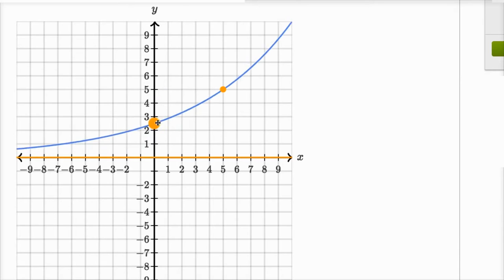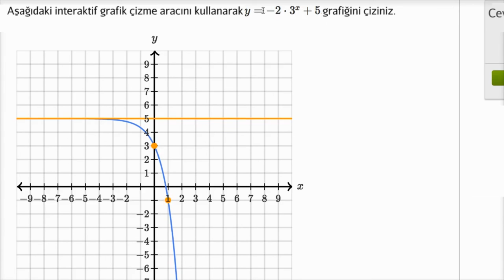Üstel Fonksiyonların Grafiğini Çizme (Matematik / Cebir)